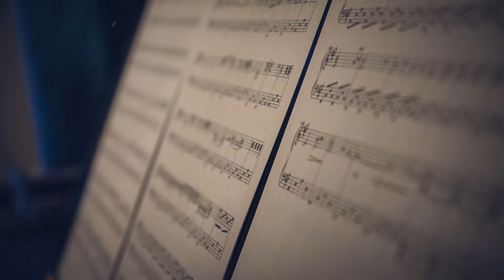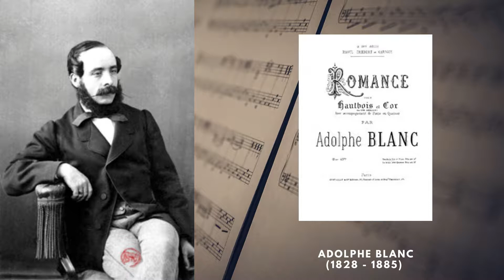Romance Adoplh Blanch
Trio para oboe, trompa y piano. Alumnos de Cámara del Conservatorio Profesional de Elda